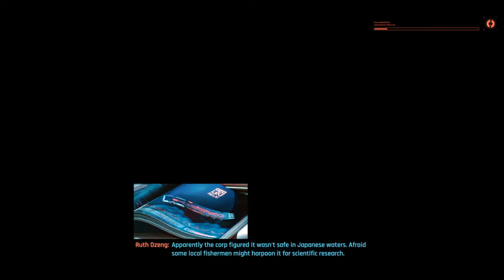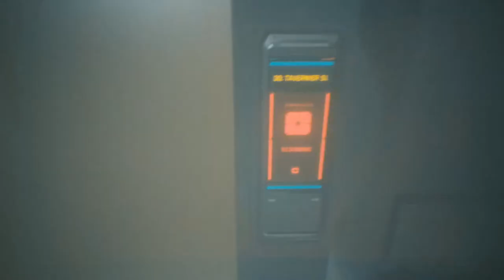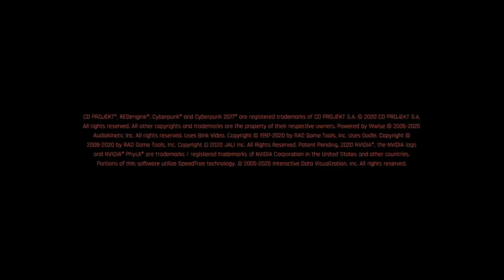PS5 Cyberpunk 2077 Raw Gameplay PS5/Xbox/PC ( No Commentary ) Part 3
Hi guys Nnathan here and this is the official PS4 / PS5 Cyberpunk 2077 Gameplay live stream. This will be my first walkthrough video of Cyberpunk 2077 gameplay. Hope you all enjoy.